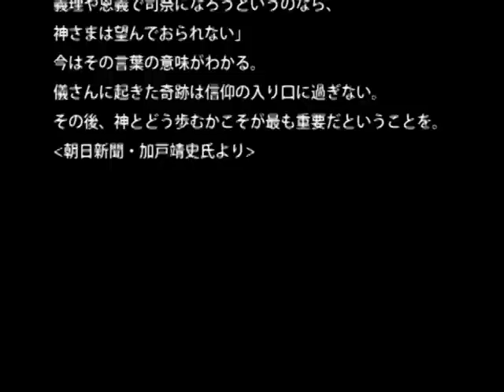被爆者の声〝耶蘇のまじない〟（5）／長谷川 儀さん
第5話〝ピンク色の皮膚〟　原爆・被爆者の声 伊藤明彦収録  ホームページは［被爆者の声］で［検索］